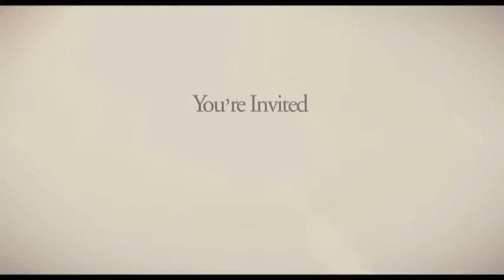Ben Stiller and Robert De Niro's Little Fockers - Movie Trailer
Little Fockers - Movie Trailer
The test of wills between Jack Byrnes and Greg Focker escalates to new heights. It has taken 10 years, two little Fockers with wife Pam and countless hurdles for Greg to finally get "in" with his tightly wound father-in-law, Jack. After the cash-strapped dad takes a job moonlighting for a drug company, however, Jack's suspicions about his favorite male nurse come roaring back. When Greg and Pam's entire clan -- including Pam's lovelorn ex, Kevin -- descends for the twins' birthday party, Greg must prove to the skeptical Jack that he's fully capable as the man of the house. But with all the misunderstandings, spying and covert missions, will Greg pass Jack's final test and become the family's next patriarch -- or will the circle of trust be broken for good?